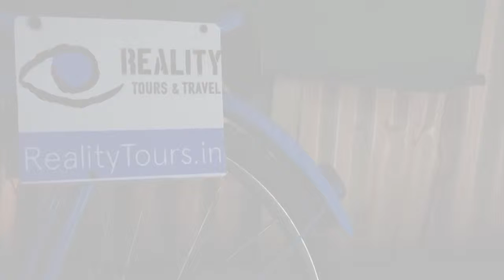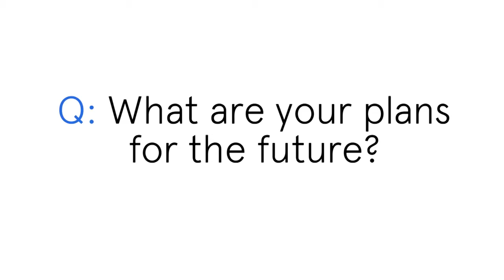Reality Tours and Travel Guides: Meet Devendra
Reality Tours & Travel is a responsible tour operator dedicated to providing fun and authentic experiences around India.

Our guides are the best people to show you around Mumbai. Meet Devendra!